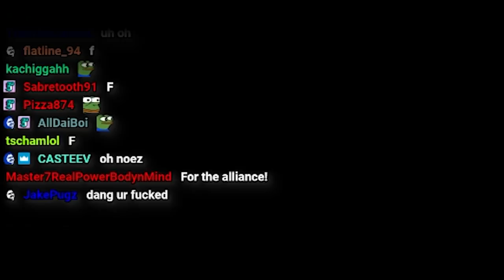GTA Roleplay Ali Farmand Season 2: Ep 2 | The American Dream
I got to think of better titles for this, any algorithmers?